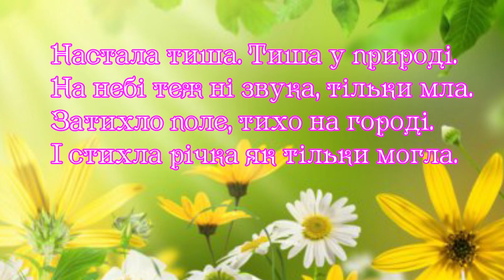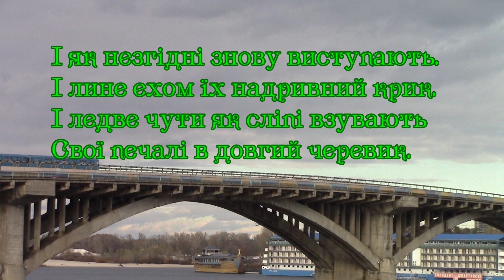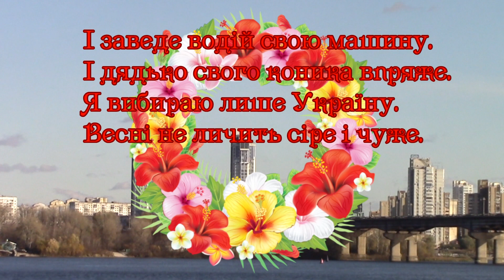Настала Тиша у природі Чудовий вірш Галина Потопляк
Настала тиша. Тиша у природі.
На небі теж ні звука, тільки мла.
Затихло поле, тихо на городі.
І стихла річка як тільки могла.

У місті теж лише окремі звуки.
Трамвай повзе, на гальмах всі авто.
Лиш чути, як і далі ниють руки.
І як ворушиться на вішалці пальто.

І як незгідні знову виступають.
І лине ехом їх надривний крик.
І ледве чути як сліпі взувають
Свої печалі в довгий черевик.

В природі штиль. Суцільна тобі тиша.
Лиш в голові від мітингів гуде.
І мати стала трішечки сивіша.
І сивий дощ до неї в гості йде.

Настала тиша. Відпочинуть вуха.
Надія причаїлась у кутку.
Ще під ногами гасла й потеруха.
Та вже бджола з пергою на льотку.

Та вже ворушиться листок і липне грудка.
І тишу розривають голоси.
І зацвіте вже скоро незабудка.
І ранок доторкнеться до краси.

І заведе водій свою машину.
І дядько свого коника впряже.
Я вибираю лише Україну.
Весні не личить сіре і чуже.
Автор вірша:Галина Потопляк
Музика із Фонотеки YouTube
Emotional_Love_Theme